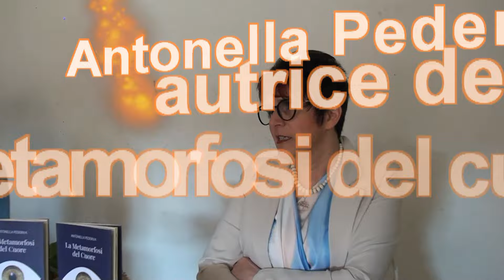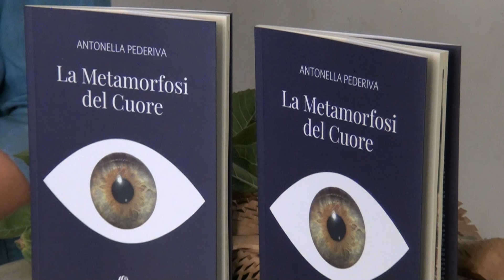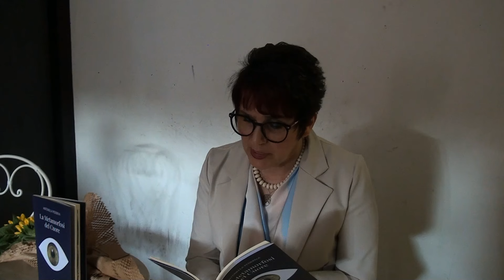La metamorfosi del cuore TRAILER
La metamorfosi del cuore setart ed, di Antonella Pederiva